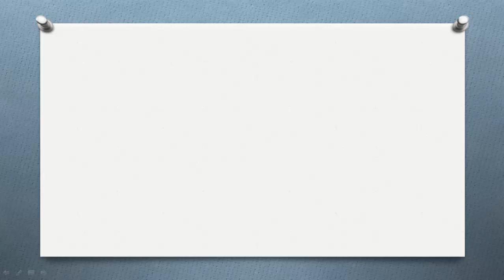👉🏼COMO APRENDER INGLÉS FÁCIL Y RÁPIDO-CURSO COMPLETO DE INGLÉS.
HOLA UNA DISCULPA A TODOS POR MI ULTIMO VÍDEO.
EN CUANTO LO SOLUCIONE LO VOLVERÉ A SUBIR. SE PUEDE ESCUCHAR EN EL CELULAR SOLO CON AUDÍFONOS.